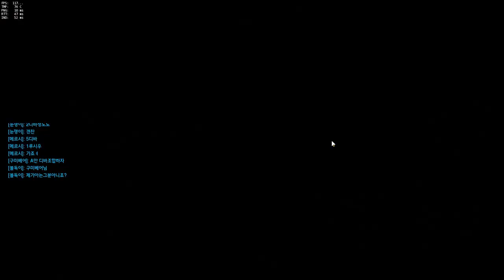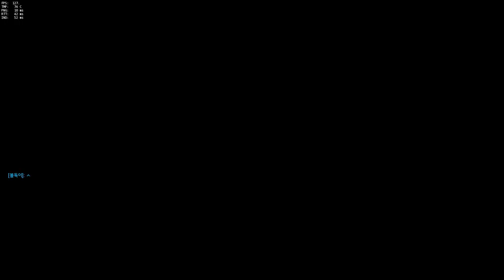[눈쟁이]정크랫으로 경쟁전 배치 캐리하기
정크랫은 원래 날 수 있습니다.